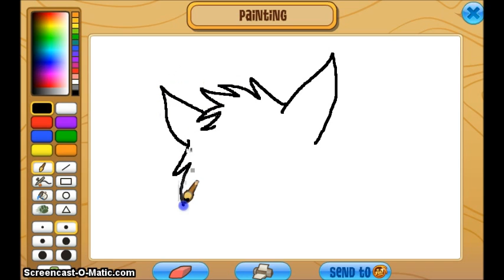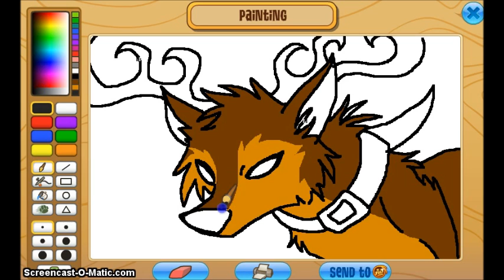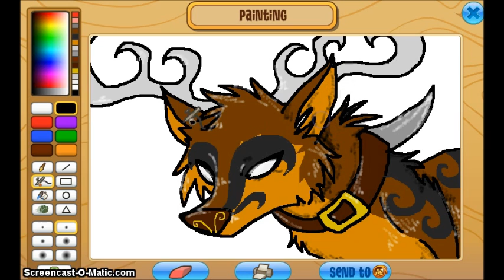Animal Jam Speedpaint #1 - Old Frozenspirit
*I do NOT give permission for this video to be reuploaded or reposted anywhere. Please respect my art.*

My first video! I might make this a series, I will draw different stuff each time. I decided to start with Snowyclaw because she's plain awesomeness! :D
Animal Jam and that painting program thingy belongs to Smart Bomb Interactive.
The music is from Pokemon.